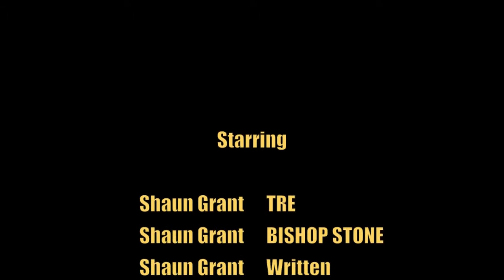STONE COLD CONSCIOUSNESS- A short film by Shaun Grant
A short film by Shaun Robert Grant.